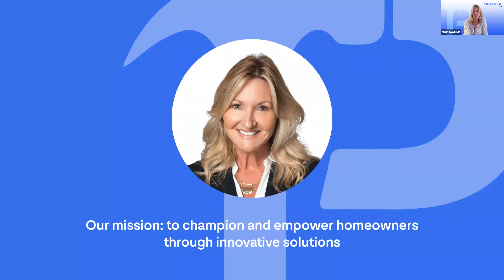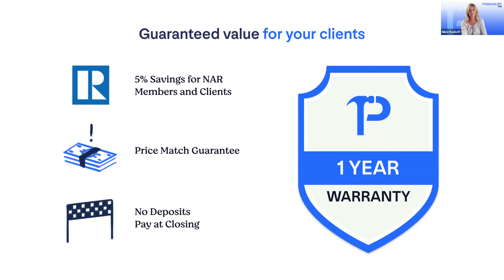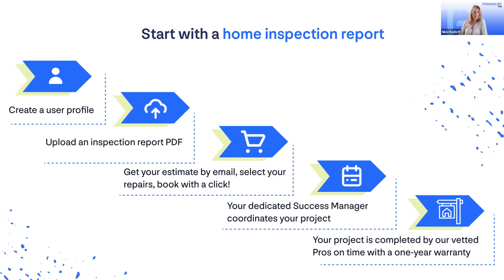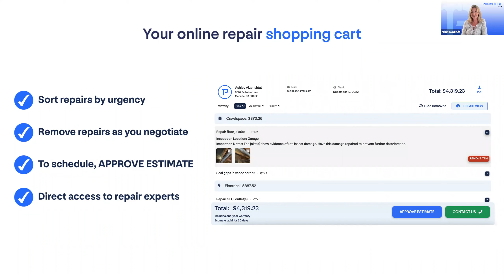Punchlist USA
Your one-stop repair solution. Free online estimates and quality repairs — every home sale. Sign up free and claim your instant welcome gift.

Here's how your new benefits save your clients money:

✅ Free next-day repair estimates (just upload the inspection report!)

...and save you time:

❌ No need to source contractors (we're a one-stop shop)
❌ No more coordinating your projects (you get a dedicated project manager)
❌ No worrying about quality (we provide a one-year warranty)

Click here to claim your account and welcome gift.

If you have any questions about your NAR member perks, please let me know.